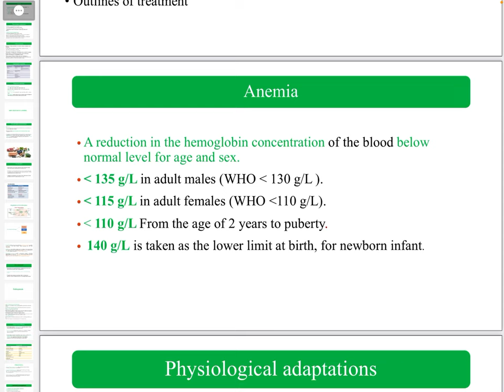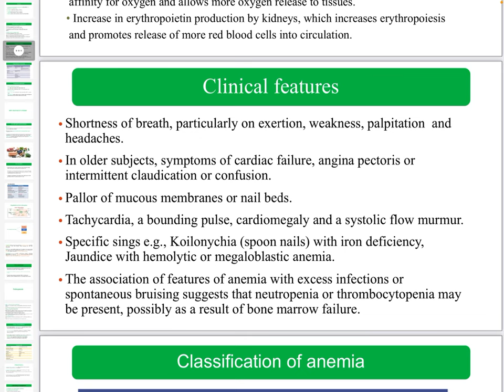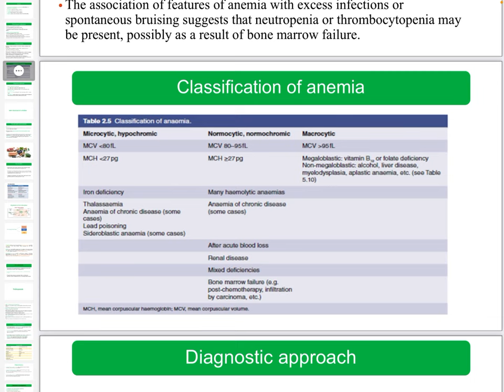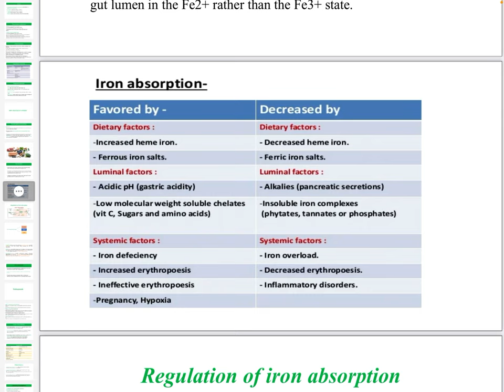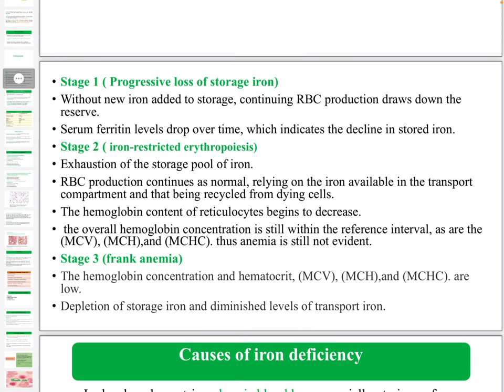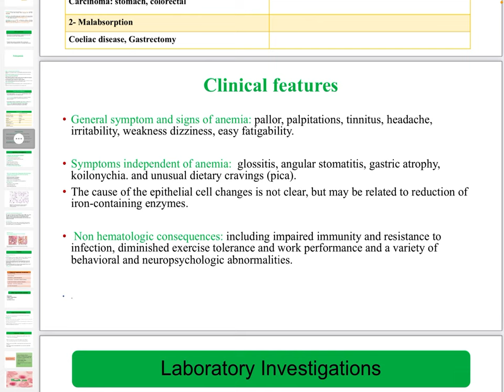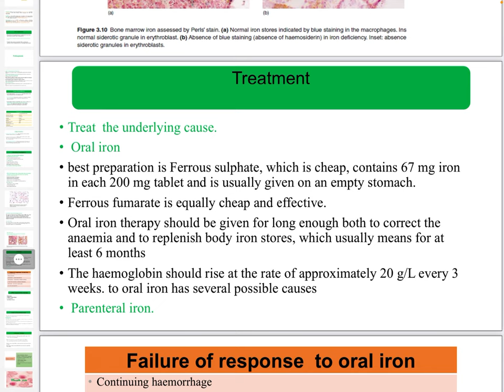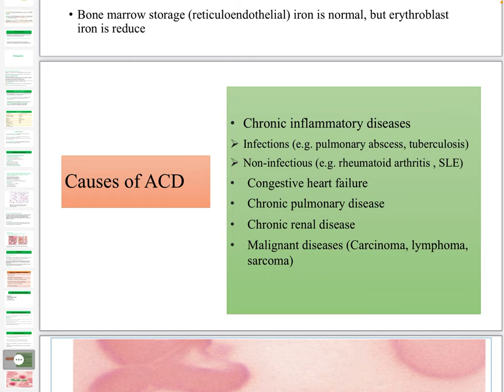Iron deficiency anemia